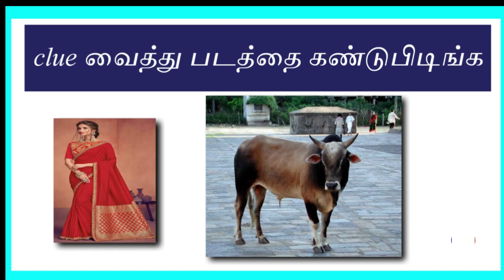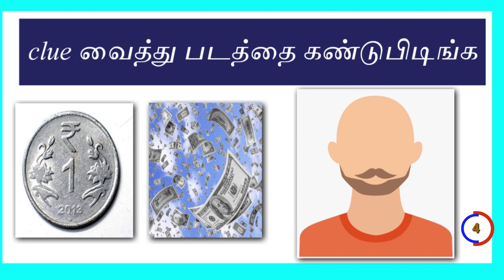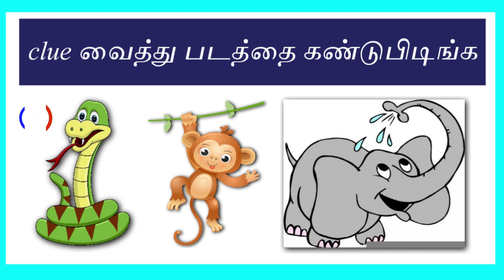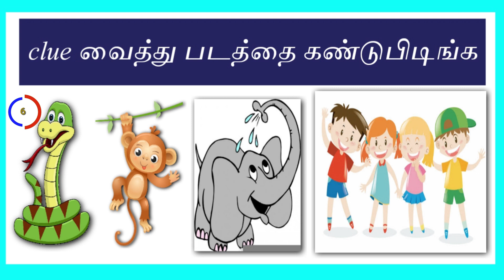Guess The Movie with CLUES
Hi Guys,
Guess the movie with the given clues.